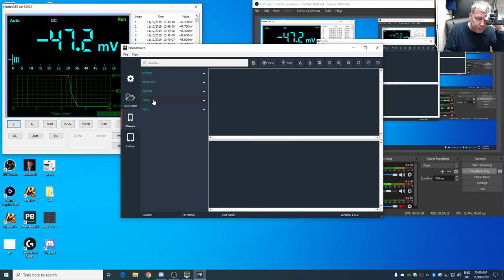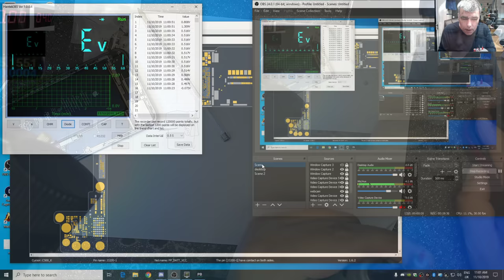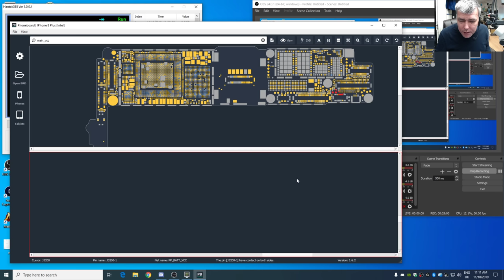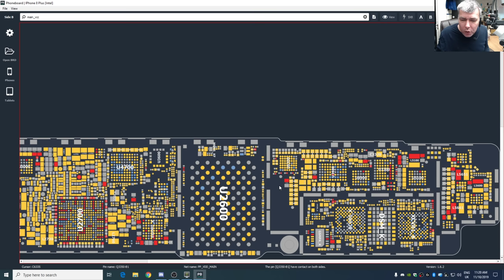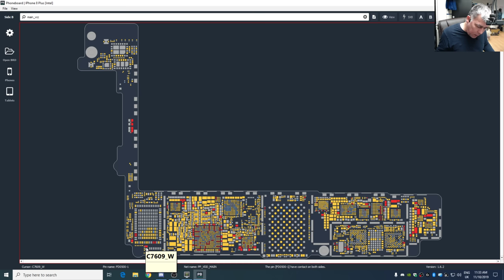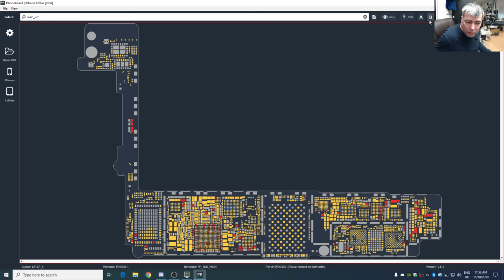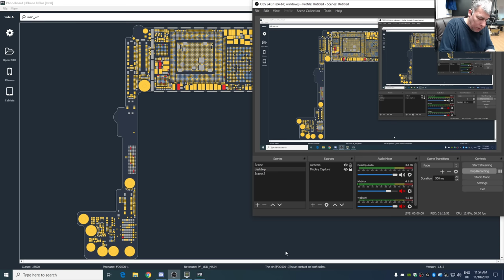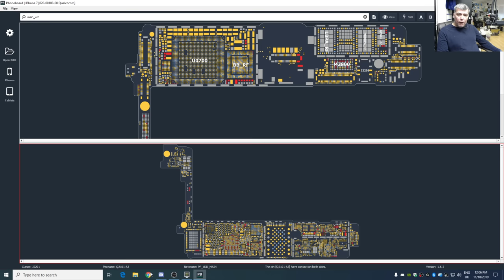How to troubleshoot a dead phone - Lets learn about this